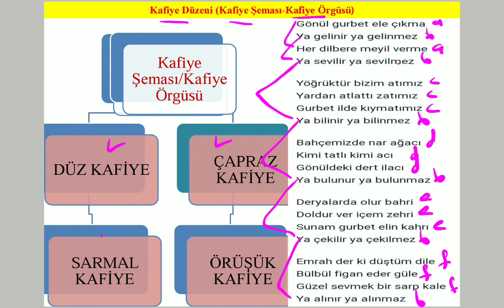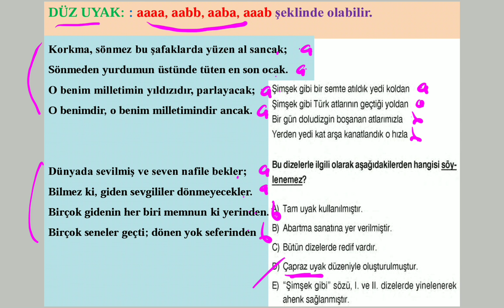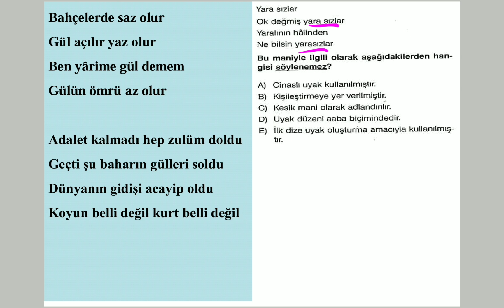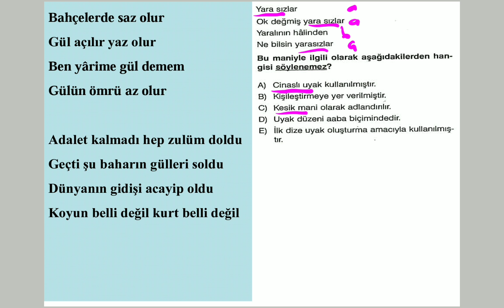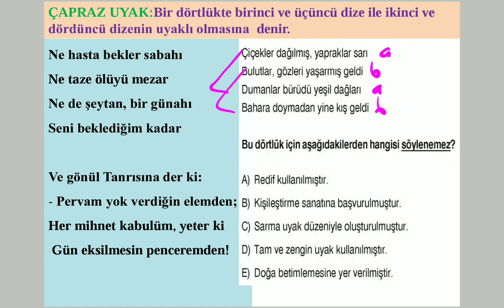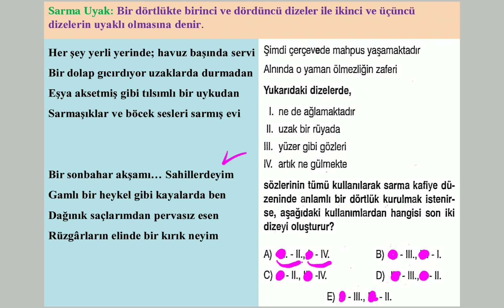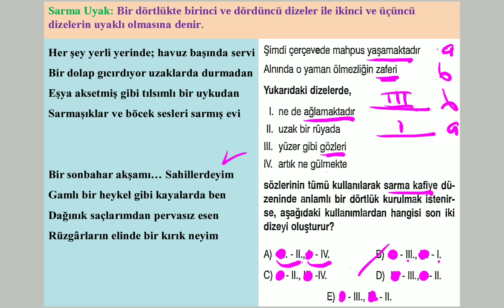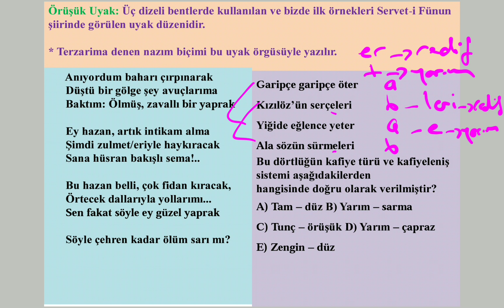Kafiye Şeması Kafiye Örgüsü Düz Uyak Çapraz Sarmal Örüşük Uyak Koşma Tipi Mani Tipi Uyak Düzeni